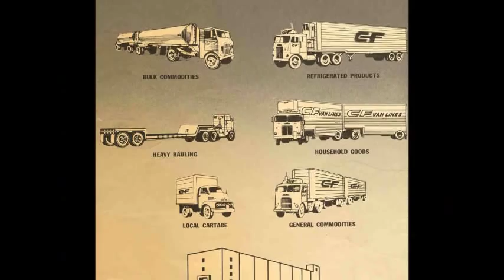Consolidated Freightways Tribute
A tribute to one of my favorite fallen trucking firms.